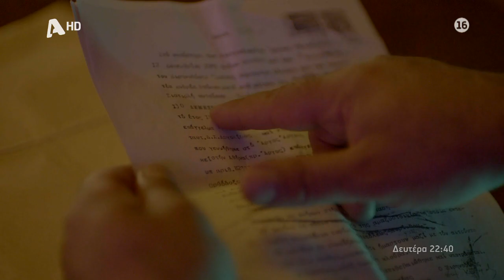Αυτή η νύχτα μένει | Δευτέρα έως Παρασκευή 22:40